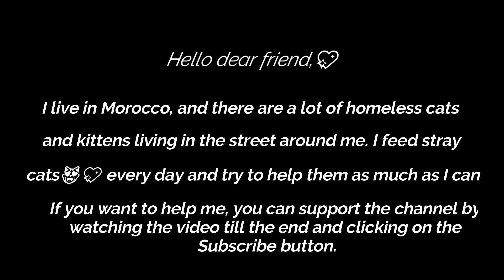Stray with elegance and friendliness, discover the enchanting world of stray cats